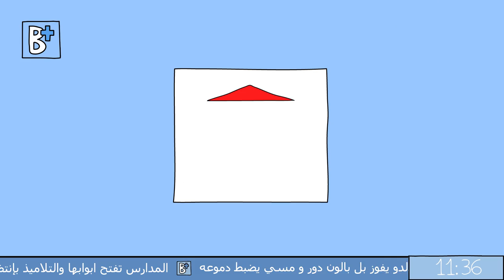07- Your Dream Home In Lebanon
Looking for the home of your dreams? Beit Biout with Roy has the answer.

*A NEW BEIRUT+ TV EPISODE WILL BE ADDED EVERY WEDNESDAY*

CREDITS
Animation produced by wezank
Created by: Maya Zankoul & Toni Yammine
Script: Maya Zankoul & Toni Yammine
News: Michel Abdelhay
Roy: Adon Khoury
Illustration: Maya Zankoul
Animation: Denise Abou Hamdan
Sound Design: Toni Yammine